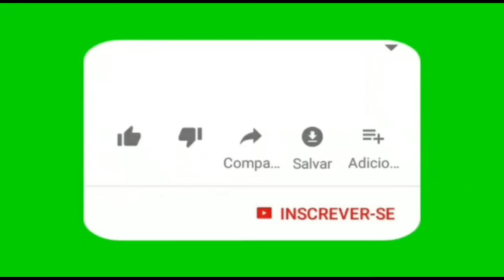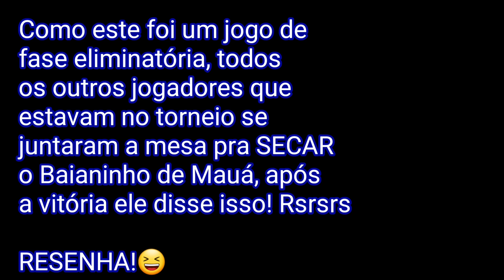Baianinho de Mauá X Rodriguinho, Par Ímpar em Votorantim 2019